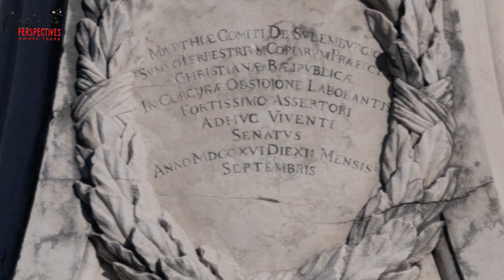Schulenburg – Der deutsche General, der Korfu gerettet hat!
Ein Video über Johann Matthias von der Schulenburg.